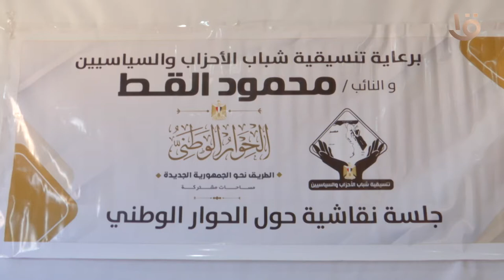لقاء النائب محمود القط مع جمعية الهلال الأحمر بالمنصورة طلاب كلية تربية رياضية